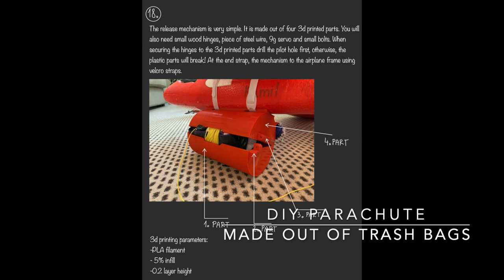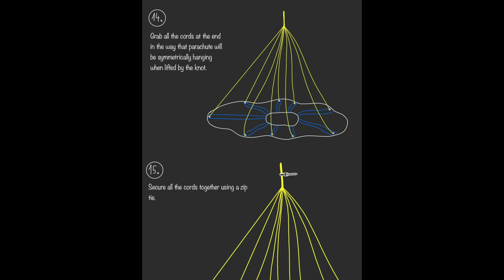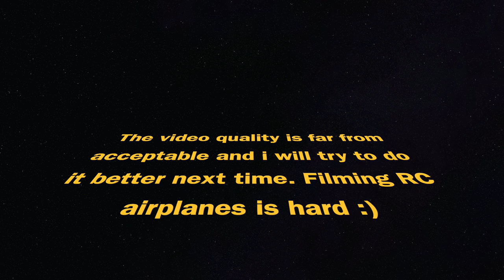DIY Parachute landing system for RC aeroplane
🔥 Get instructions and STL files here: 🔥

The parachute is made out of trash bags, duct-tape, 9g servo and a cord. The project is very cheap!
The final result is very interesting and it is amazing to see RC aeroplane that lands on the spot.
The parachute can also prevent you from destroying your model if you lose control over the aircraft mid-flight.